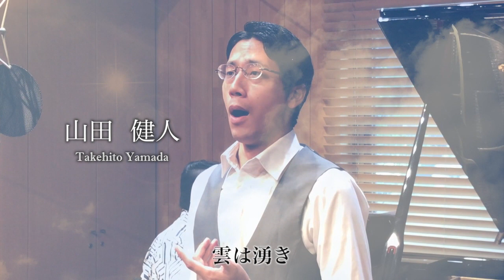栄冠は君に輝く《独唱と混声合唱による》【Jスコラーズの「うちで歌おう♪プロジェクト」第10弾】（ライブ＆リモート合唱／編曲：榎本 潤）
『栄冠は君に輝く』
（全国高等学校野球選手権大会歌）

作詞：加賀大介
作曲：古関裕而
編曲：榎本　潤

◉独唱：山田健人
◉ピアノ：榎本  潤
◉ソプラノ：森山由美子、新井ちひろ、五味由利子、大上幸子、砂村 郁、小藤恵理子
◉アルト：池松菜生、今野香澄、酒井美帆、谷本 雅（音声のみ）
◉テノール：藍原範道、畝原功気、東原佑弥（音声のみ）
◉バス：山田健人、樋口卓哉、佐藤由基、沖山元輝、野寺研吾 、山田正裕

今回独唱を担当した山田健人は、作詞者の加賀大介さんと同郷の石川県出身。そして、親類が加賀さんとお知り合いということで、ご縁がある演奏となりました。

 ※イヤフォン推奨
※再生機種により画質が悪い場合は、「設定」から再生画質を720pに上げてご視聴ください。

Jスコラーズでは、リモート合唱制作への継続的なご支援をお願いしております。
ご支援いただく方法は下記の３種類がございます。

(2) 銀行へのお振り込み
みずほ銀行　稲毛支店（336）　普通預金：4465059　名義：Ｊスコラーズ

(3) リターン付きご支援（Webショップでのお支払い）
オリジナルグッズ、『YouTube de コンサート』など、様々なリターンをご用意しております。

 ★JスコラーズYouTubeチャンネル《ご登録お願いします！》